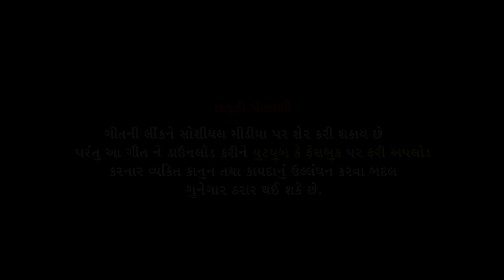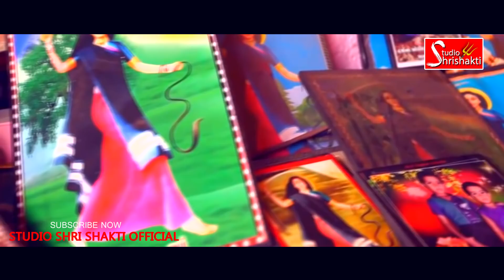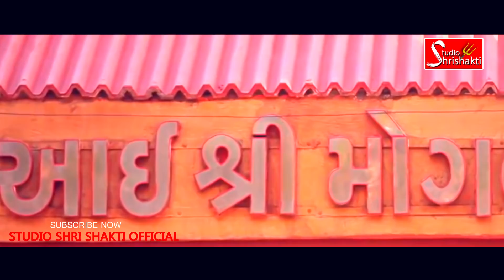Jay Jay Mogal!!Kavita Mandera!!Latest New Gujarati Devotional DJ Songs!!Full HD Video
"Jay Jay Mogal"
Title-Jay Jay Mogal
Singer-Kavita Mandera
Producer-Mogal Sound{Kindarva}
Co-Producer-Vinod Vala
                         P.A.Chariya
Editor-AJay Sharma M.8155076770
Director-Ajay Sharma